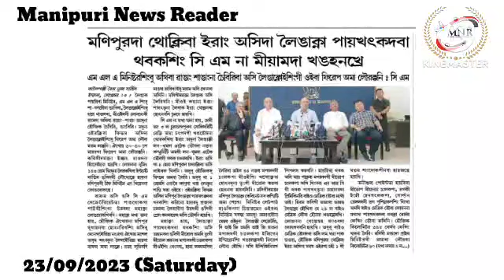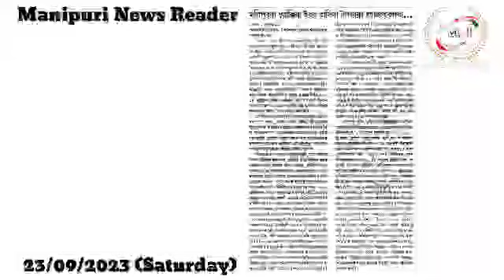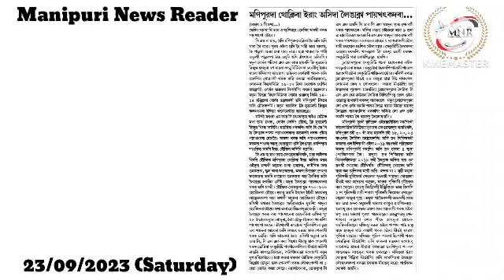👉Manipur da Thokliba Erang Asida Leingakna Paikhatkadaba Thabaksing CM na Miyamda Khanghankhre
👉MLA Minister Singbu Athiba Wangang Sangangna Cheibiriba Asi Leingakloisinggi Oiba Firep Ama Lourakkani : CM